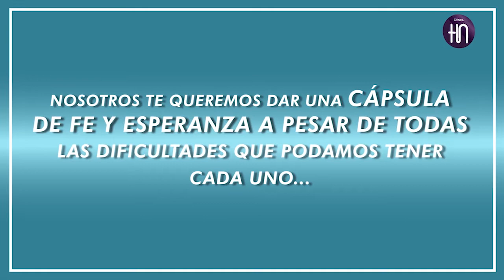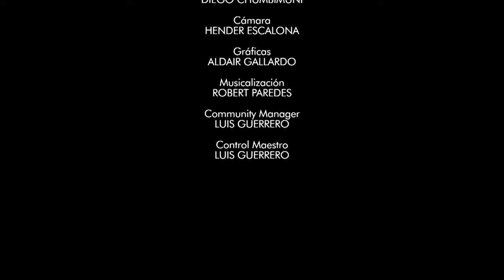Canal HN: EN VIVO con el programa "TU TIENES LA PALABRA"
Canal HN
TU TIENES LA PALABRA
Emitido el 31 de Mayo del 2020